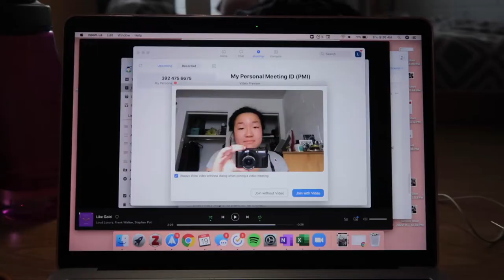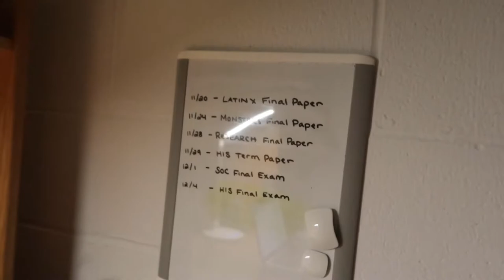more senior year updates + last day of the semester | vlog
tl;dr
2. Sigma Psi Zeta at Villanova initiated our largest class ever! And I got a little!
3. We have a mice infestation!

LAUREN FOR PARK RIDGE BOARD OF EDUCATION (Update: We won!)